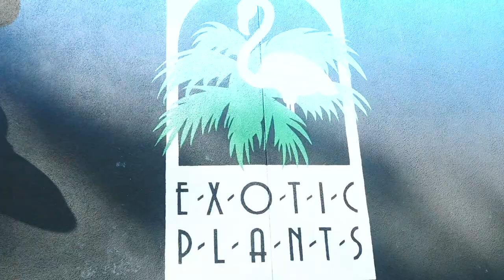M'ster Lewis - I Am Rich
Your Watching The Official Video of "M'ster Lewis I Am Rich"

Produced By Pryme Tracks

Entrepreneur, Conscious rap artist, Brand owner, Videographer, Conscious Rapper, Family Man.